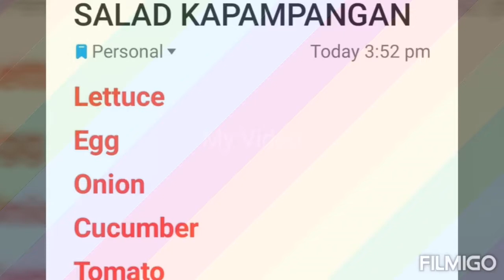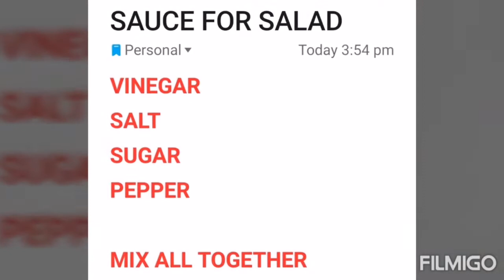Salad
Cucumber
tomatoe
onion
lettuce